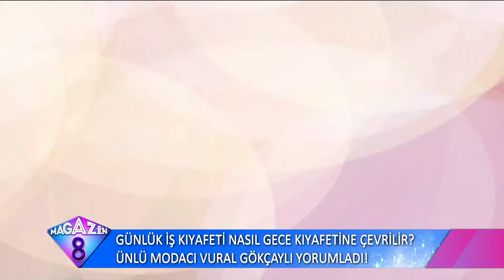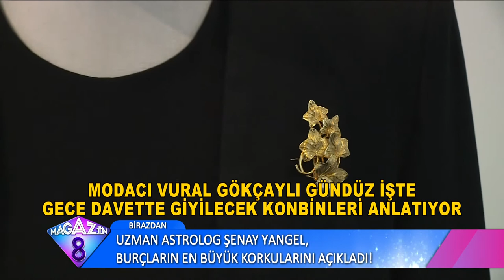Günlük İş Kıyafeti Nasıl Gece Kıyafetine Çevrilir Ünlğ Modacı Vural Gökçaylı Açıkladı